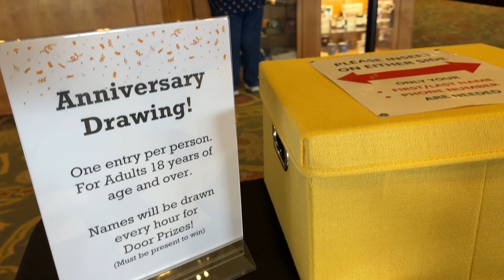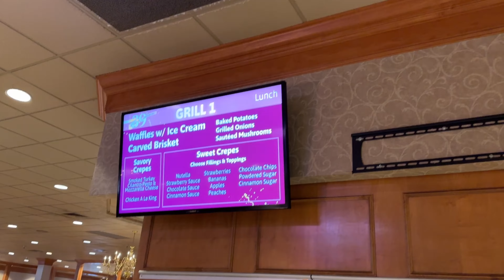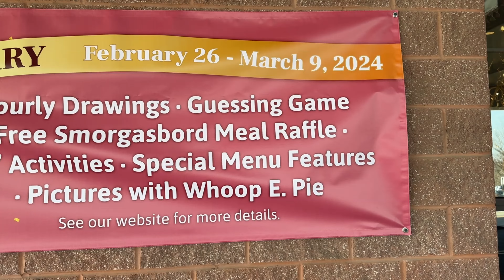Shady Maple Smorgasbord 39th Anniversary Video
Welcome to Shady Maple Smorgasbord's 39th-anniversary celebration! We are delighted that you could join us for a fantastic feast featuring a wide variety of delicious dishes. We had everything from savory entrees to sweet desserts, so there was something to suit every taste. Plus, we had fun giveaways and other surprises that made the event even more exciting. If you couldn't make it this year, make sure to mark your calendar for next year's 40th-anniversary bash. We can't wait to celebrate with you!